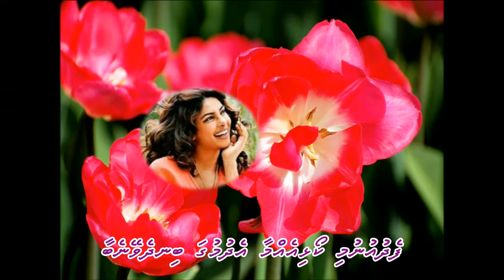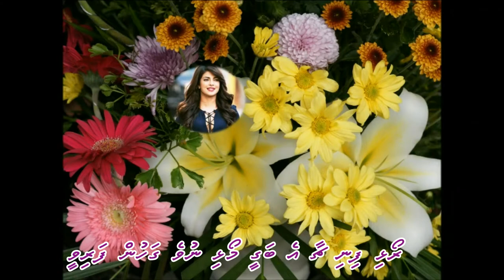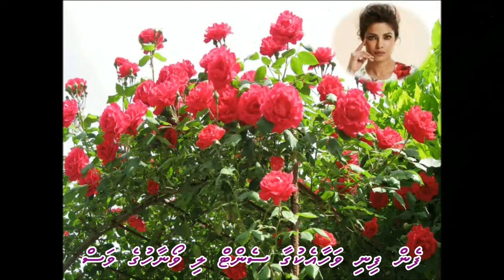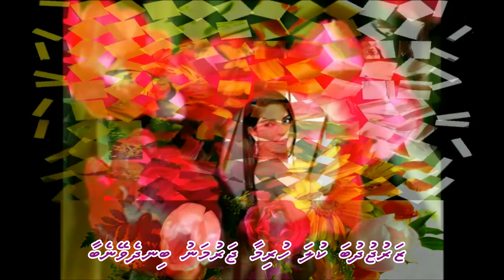Fedhu Unumi Flower